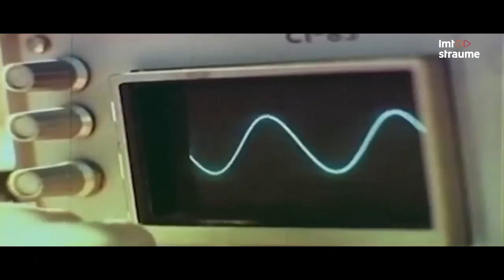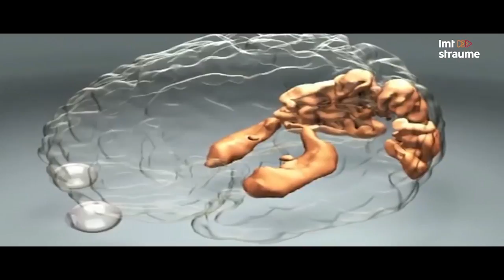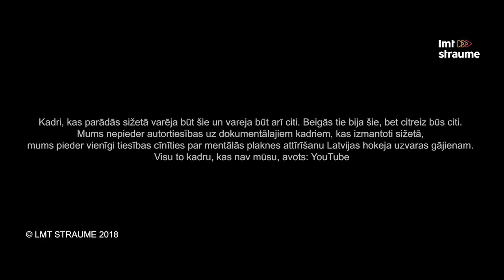Pasaules čempionāta hokejā OFENSĪVAS STUDIJA #1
Vai Tavas domas ir koncentrētas? Vai Tava apziņa ir tīra? Vai ar savām domām Tu ietekmē hokeja spēļu rezultātu? Albildē ir JĀ! Par to, kas īsti notiek PČ hokeja laukumā un kā ietekmēt spēļu rezultātu Tev ziņos Zinātniskā hokeja ofensīva – pārraudzības aģentūra.